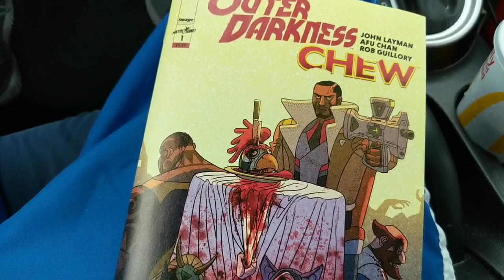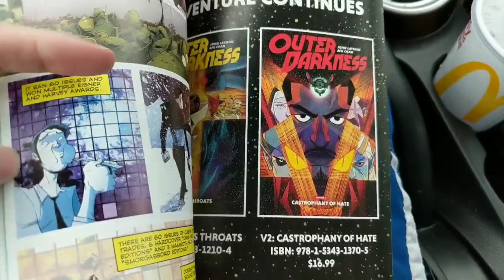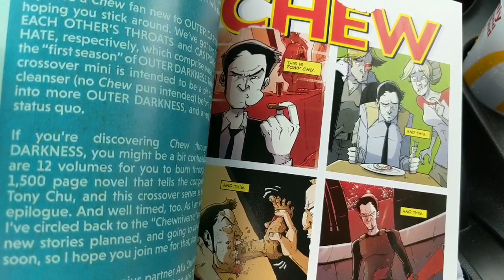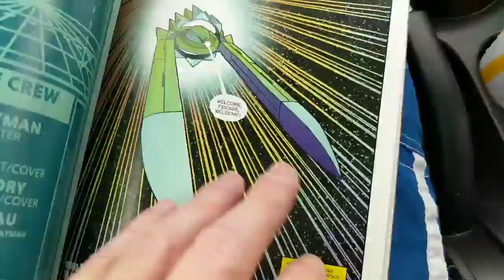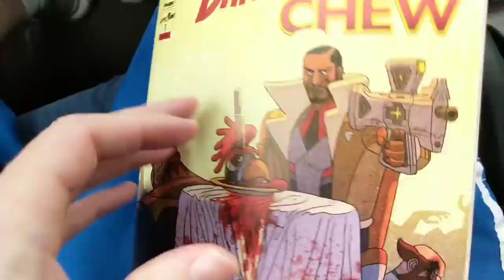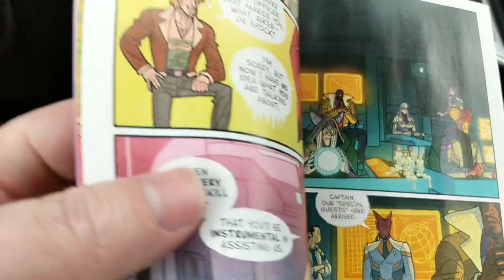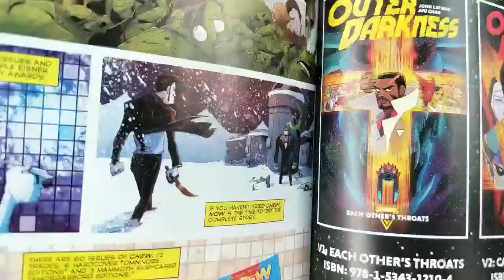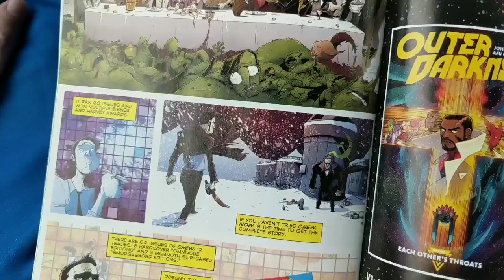SJW Comic Book Pro HATES You...But (Lucky For You) Still Likes Your Money